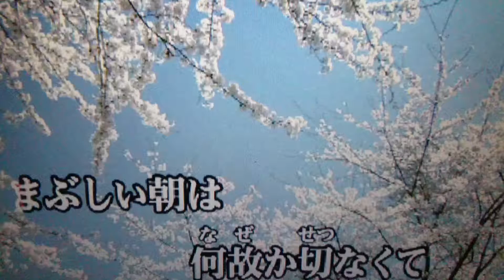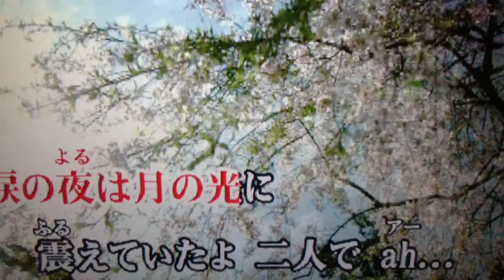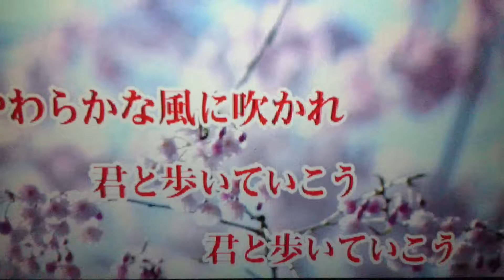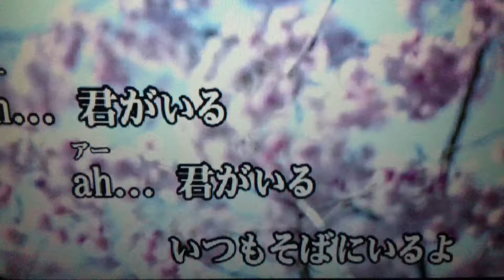桜 / 河口恭吾 [非公式] ~カラオケ練習ver.~